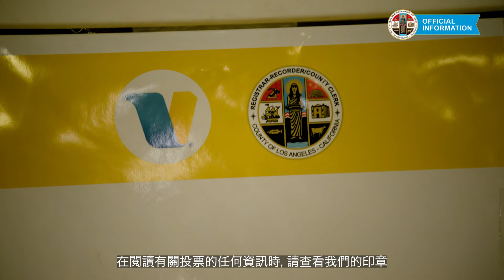不要等待。立即成為選民。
2022 年大選即將來臨，投票比以往更加容易！請確認您的登記資訊，以便收到郵寄投票選票。